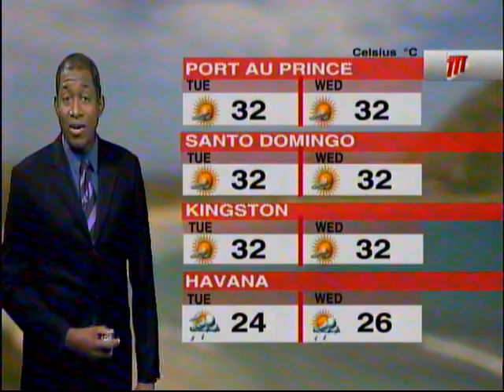Caribbean Weather - Monday December 21st 2020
The Dry Season is here and more cold fronts enter the region says TTT Meteorologist Ean Wallace.